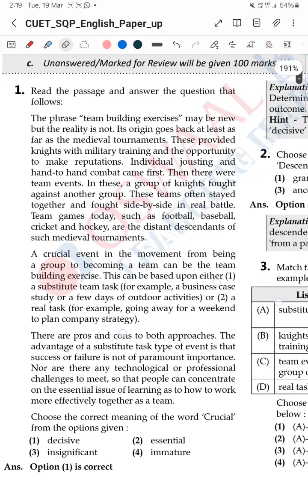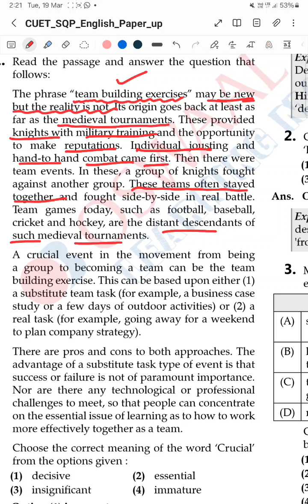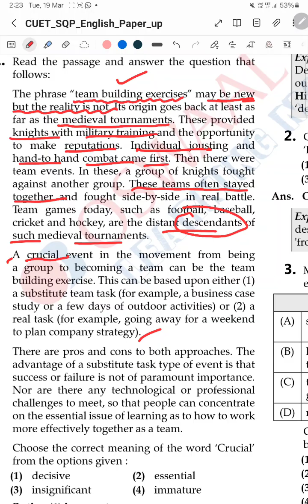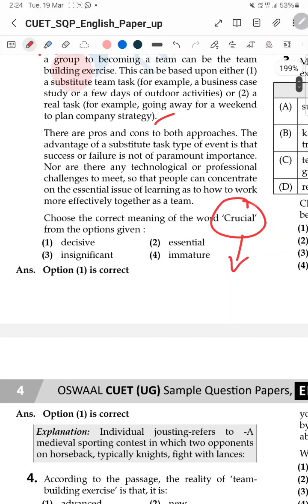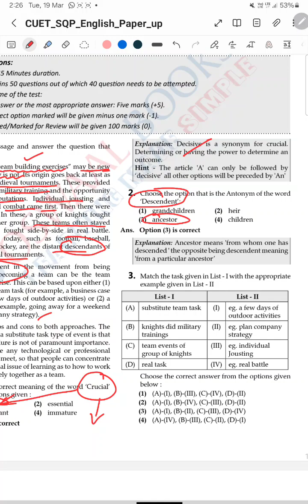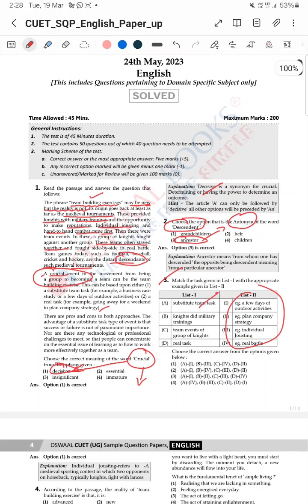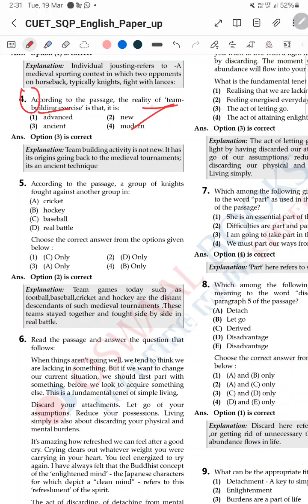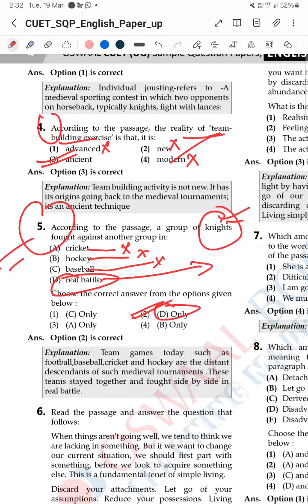Video 1 English Factual Comprehension CUET